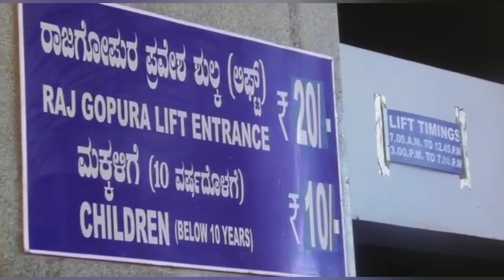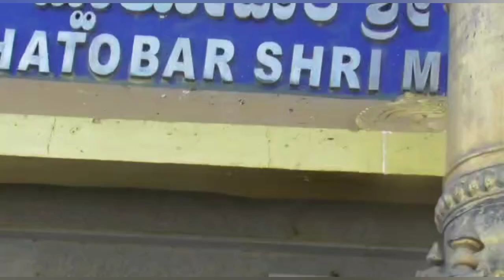ഗോകർണ്ണത്തിൽ പാതി മുരുടേശ്വർ | Gokarna to Murudeshwar | Travel Vlog 🙏❤